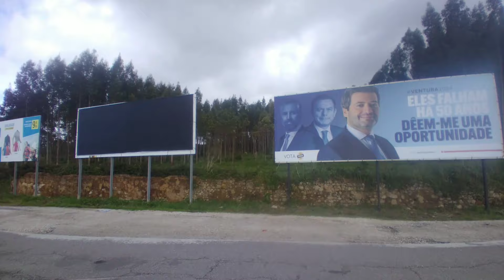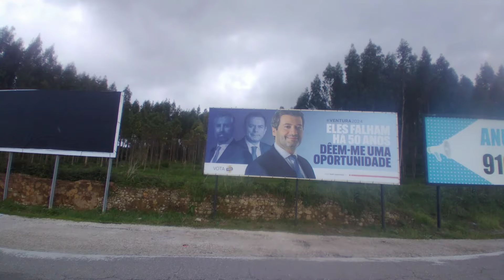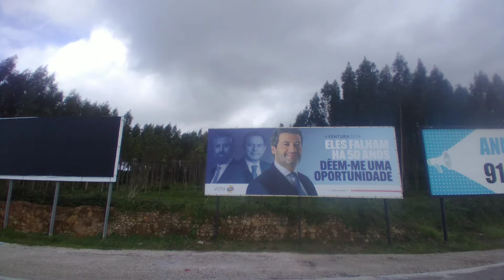Eleições em Portugal e o candidato de Bolsonaro na fila para a vitória dia 10..pegado 🔥Portugal